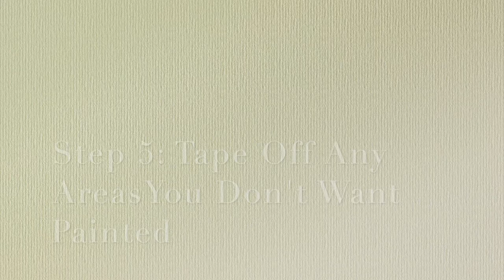How-To: Paint a Solid Wood Chest of Drawers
Have a piece of furniture with lots of life left, but the finish has seen better days? In this video we take a beautiful mahogany chest of drawers with damage on the front, and paint it to give it a fresh new look and the start of a new life!

We show you each step in order to get the absolute best result! At the end is a photo and list of materials you'll need.